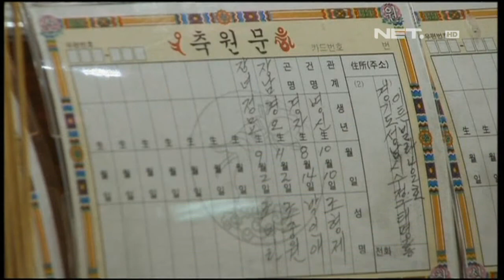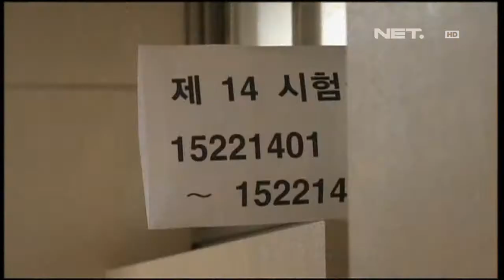NET24 - Tradisi Peramal di Korea